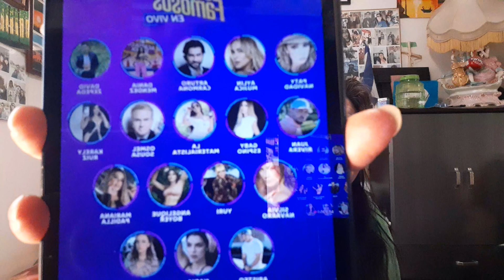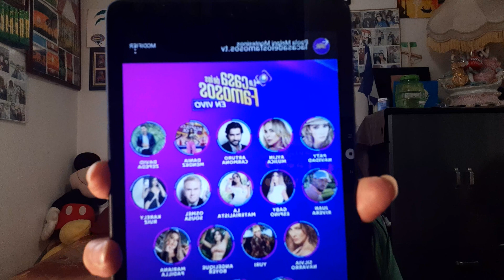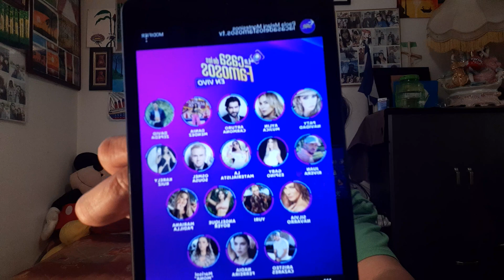NOMBRES DE POSIBLES FAMOSOS QUE ESTARAN EN LCDLF 3 VEA USTED